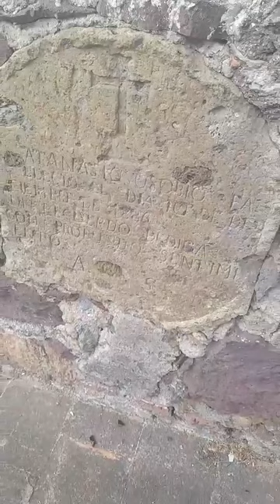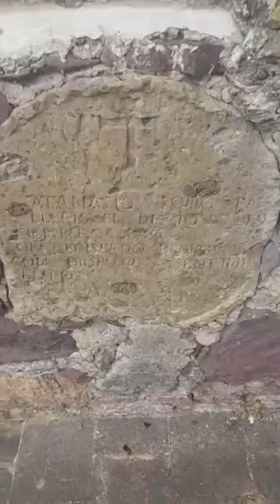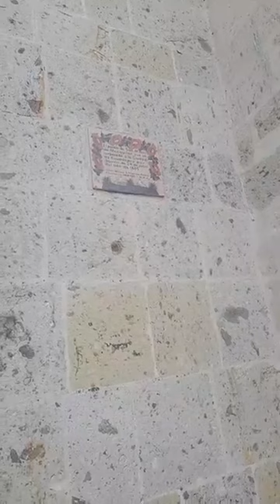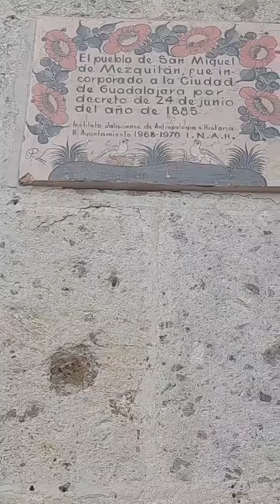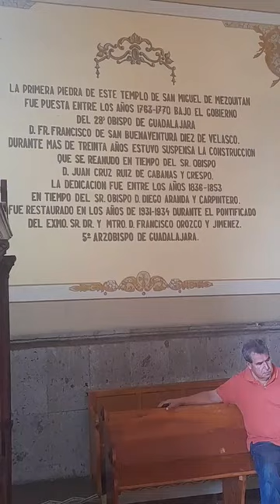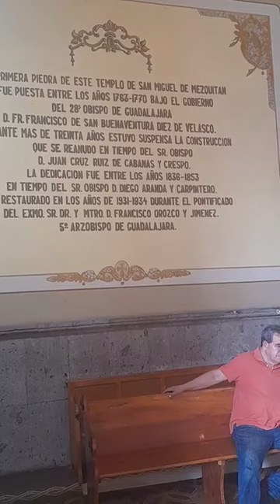antiguo templo san mguel mes quitan de guadalajara jalisco México 8 de julio del 2023